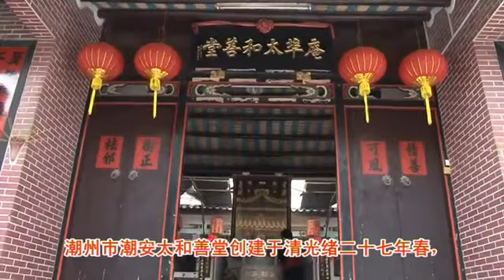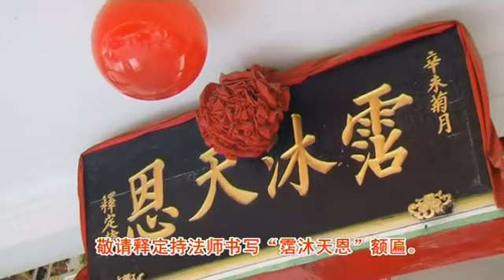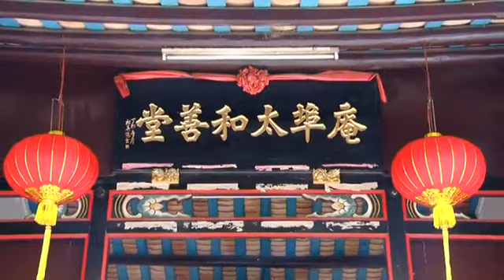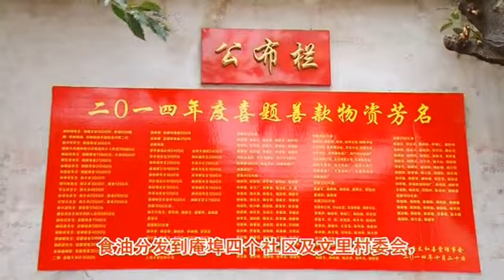Singapore Seu Teck Sean Tong Yiang Sin Sia 100th Year Celebration 2014 / 2015 新加坡修德善堂养心社百年大庆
Singapore Seu Teck Sean Tong Yiang Sin Sia celebrates 100th Anniversary. The celebration starts in 2014 both in Singapore and China, Teochew province, Tua Goh  village with a week long procession to three villages.